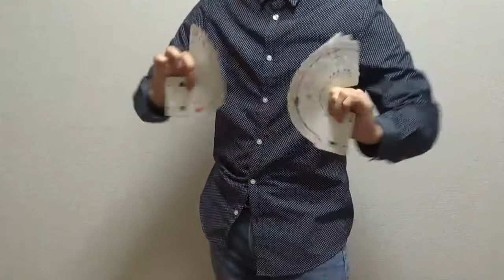card tricks/Card Manipulation for Stage/UHM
nestor hato revealed
please follow（twitter and instagram)

カードマニピュレーション